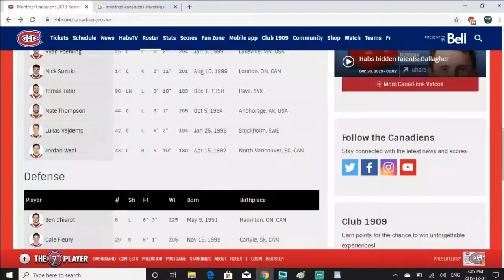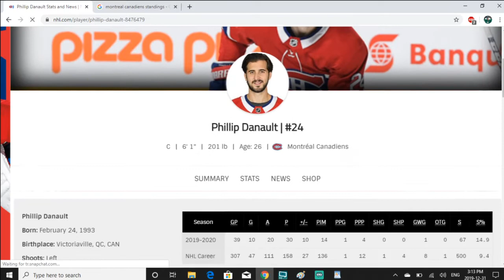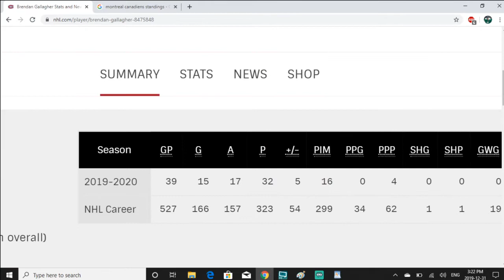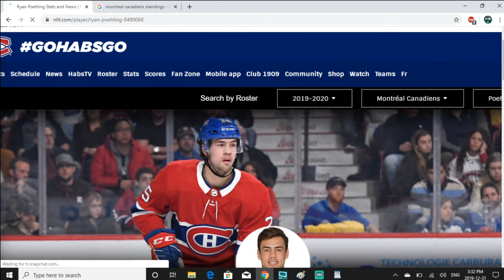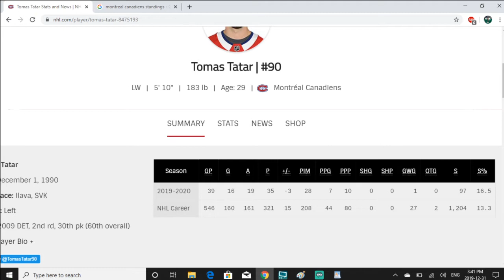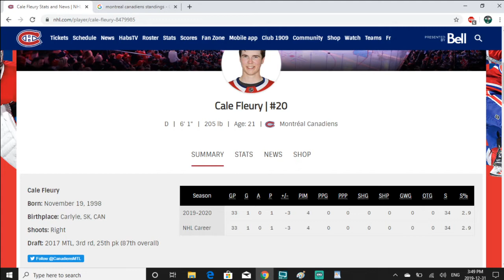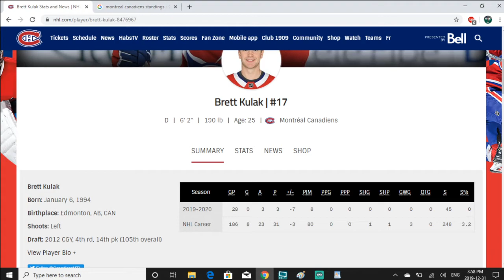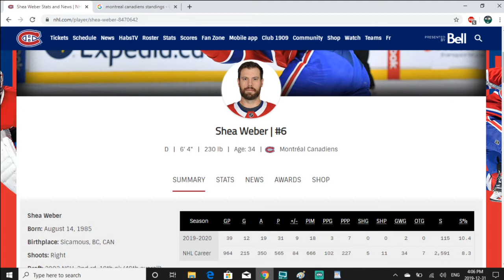Montreal Canadiens Midseason Report Card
Here is my quick video on what I grade each Montreal Canadiens player at the midway point in the season

Happy New Year, Matt